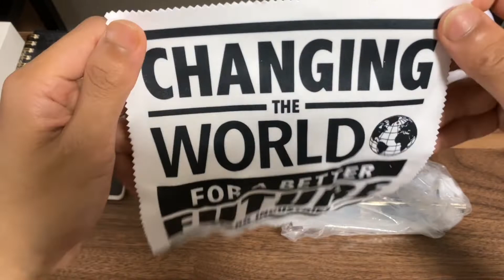E.D.I.T.H. glasses UNBOXING AND REVIEW (tony stark & peter parker)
glad to see you watching guys

E.D.I.T.H.